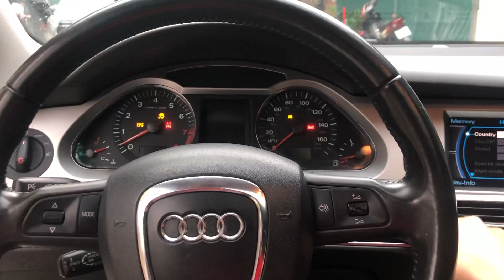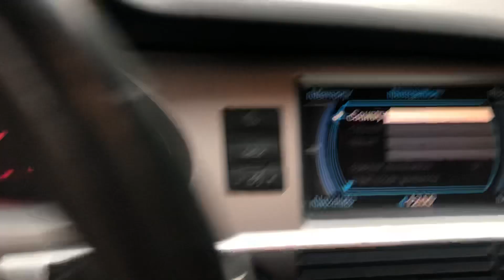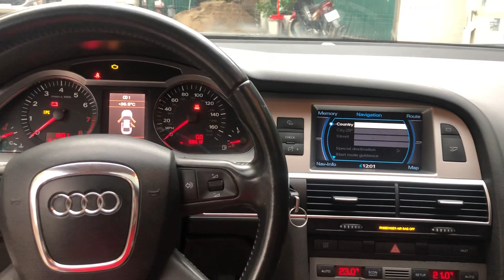Thanh lý Siêu phẩm Audi A6 giá rẻ hơn Vios! 0939063333